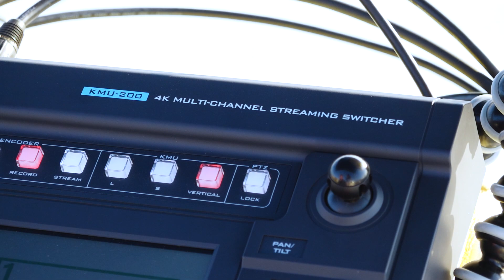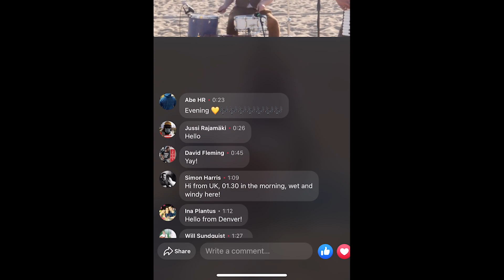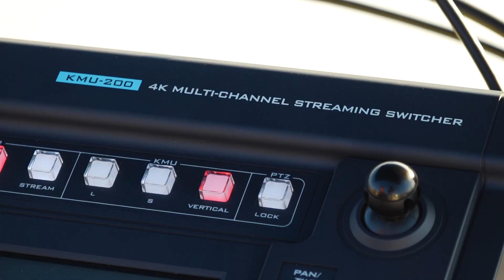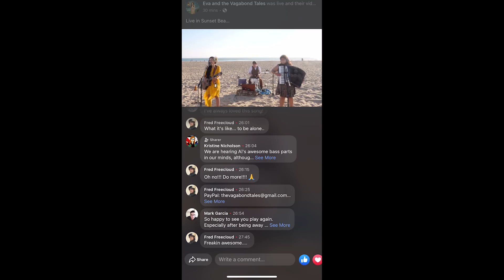KMU-200 Live Music Production with Eva and the Vagabond Tales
Eva and the Vagabond Tales is a folk band based in Los Angeles who have been playing together since the mid-2010’s. The Coronavirus pandemic has greatly affected social gatherings and has limited live musical performances all over the world. Before the pandemic, this thriving band practiced, wrote lovely, catchy songs, and they played to crowds of fans on a weekly basis. But now because gatherings became illegal, live performances had to stop. How would the Vagabonds reach their fans now?

Using the KMU-200, the band was able to take the concert to Facebook Live and Instagram, where they're able to re-connect with their local audience and gain new fans around the globe.